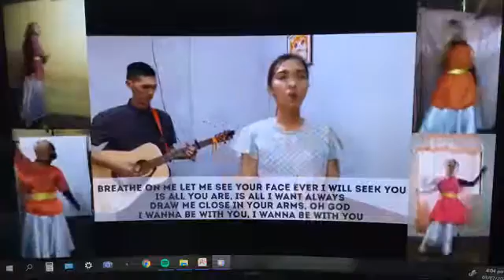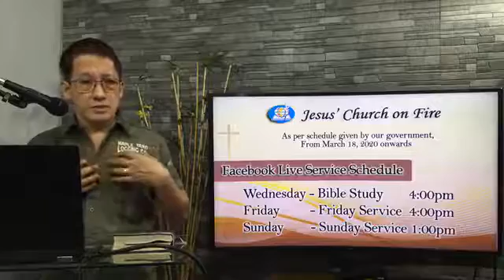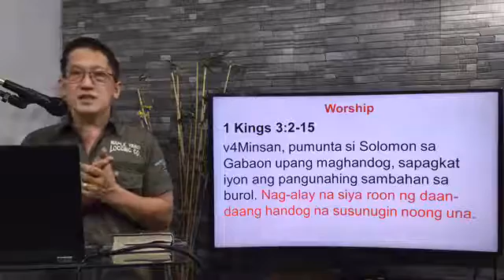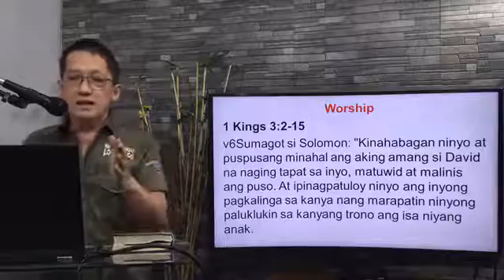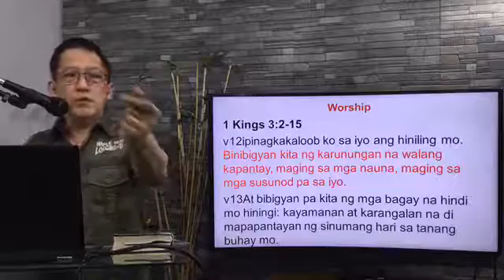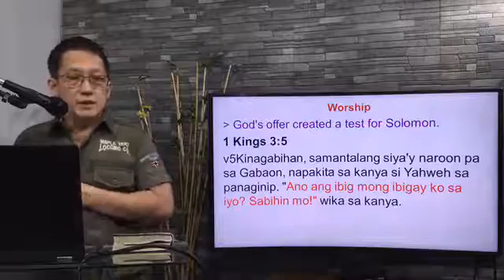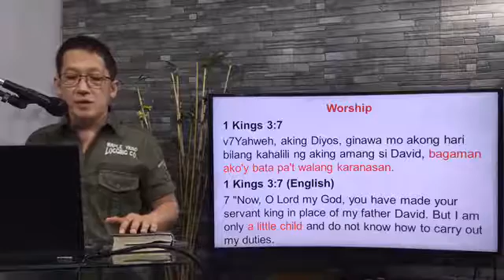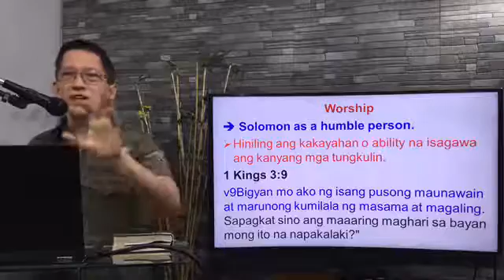Friday Prayer Intercessory Service | July 3, 2020 | Worship